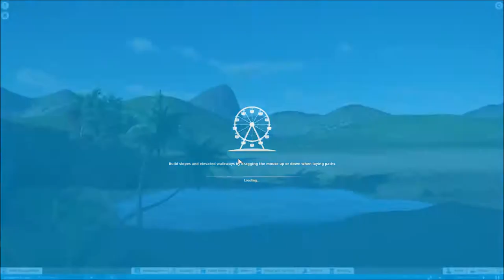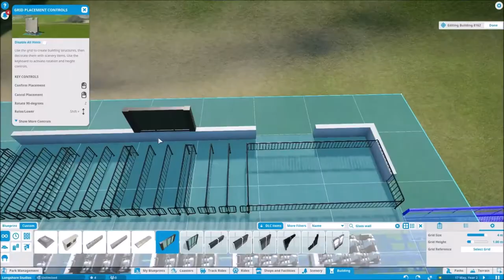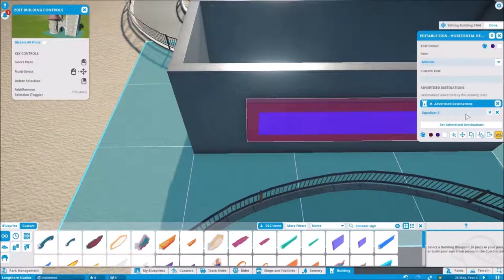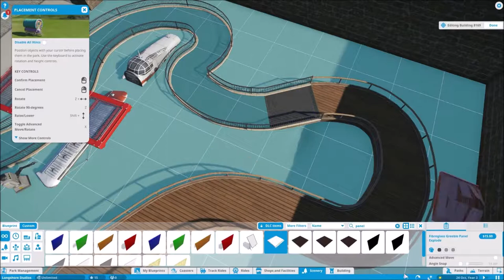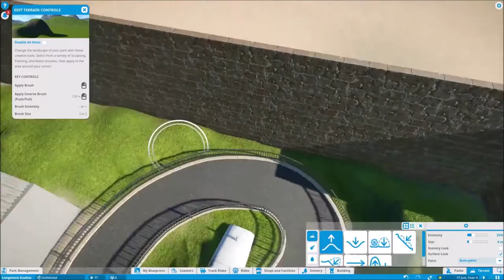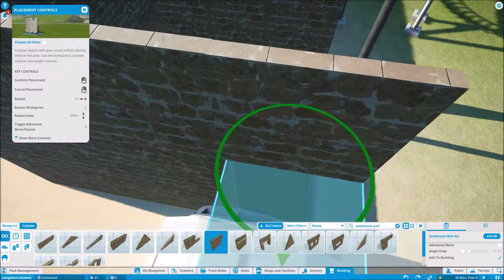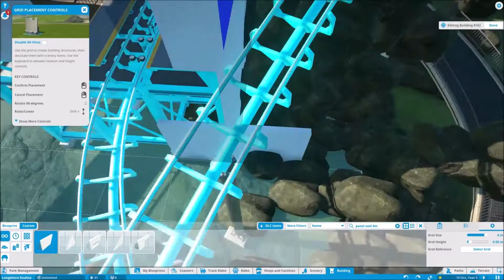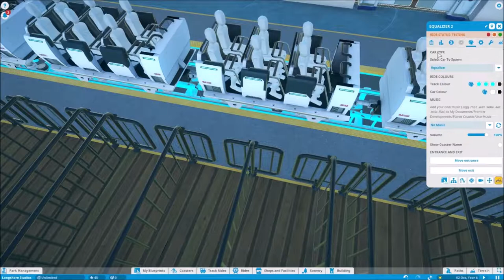Planet Coaster Longshore Studios #1 - HyperFlight (Arrow Hypercoaster)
Hello everybody and welcome to the first episode of Planet Coaster Longshore Studios!

Longshore Studios is a studios themed park I am building in Planet Coaster. In this episode I start off by building an Arrow Hypercoaster themed to a VIP flight over the studios themselves.